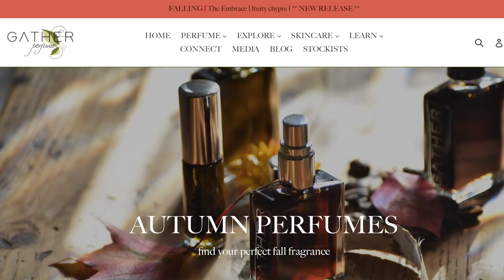Gather Perfumes 100% Natural (First Impressions)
First Impressions of the US based 100% Natural perfume brand, Gather.